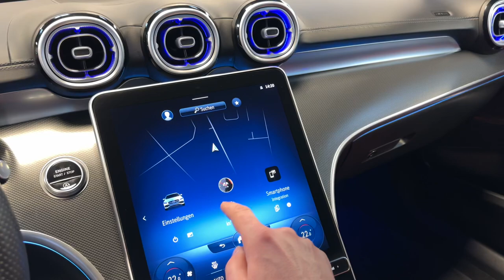19609 Mercedes-Benz C 300 d AMG Line Night powerrot KEYLESS Ambiente